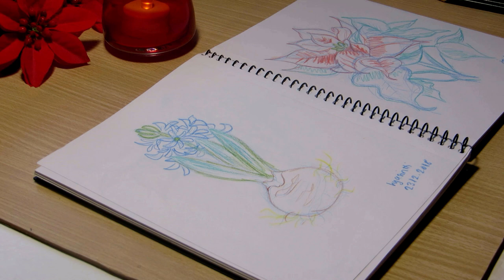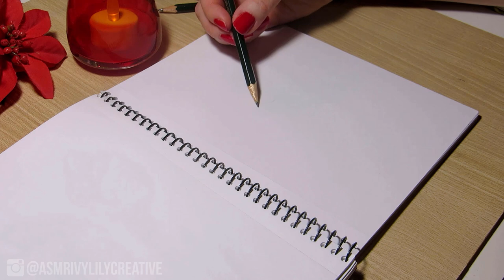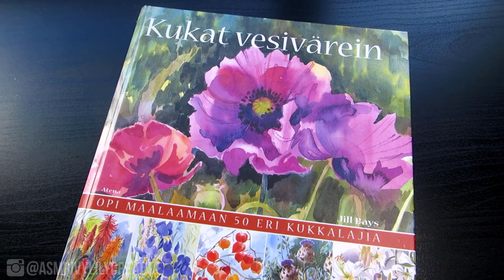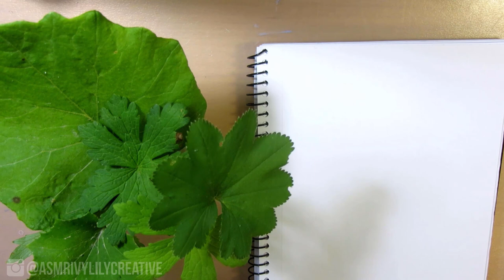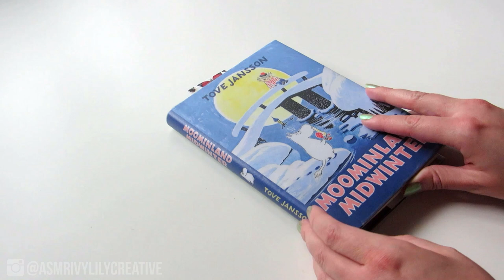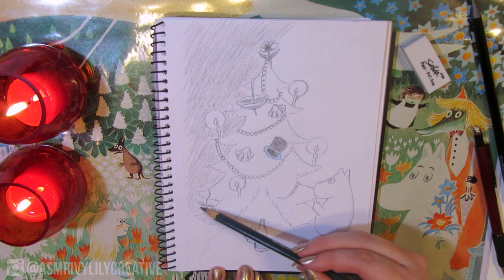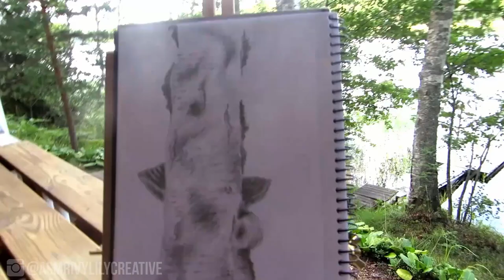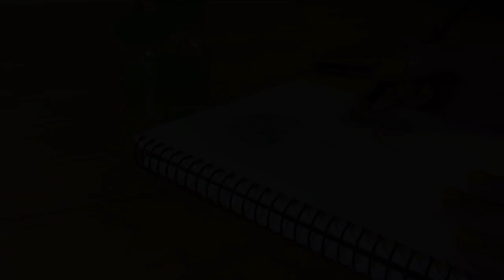ASMR Drawing for 7+ Hours | No Talking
I compiled all my real time pencil drawing videos into one, relaxing 7.5 hours long video.
The video starts from the newer drawings, since they have better audio, and ends with the older drawings that have more background noise from the camera. That means you can see glimpses of drawings in the sketchbook that are being drawn later in the video.

You can have the pencil sounds in the background while sleeping, relaxing or working. The video includes different types of pencil sketching, drawing, shading with graphite pencils, mechanical pencils and a woodless pencil as well as erasing, blending and paper sounds and some tapping. Drawing timestamps and materials are listed below as well as a link to my art shop.

TIMESTAMPS
Hyacinth drawing 0:00
Amaryllis drawing 35:40
Poinsettia drawing 1:14:00
Beetle drawing 1:55:00
Daffodil drawing 2:24:30
Rose drawing 3:05:30
Moth drawing 3:28:25
An older amaryllis drawing 4:06:20
Monstera leaf drawing 4:26:33
Drawing of random leaves 4:48:52
Moomin winter drawing 5:49:52
Moomin Christmas drawing 6:12:56
Birch tree drawing 6:44:11
Hamsa hand drawing (lo-fi audio) 7:01:25
Geranium leaf drawing (lo-fi audio) 7:11:30

• H - 8B pencils
• 0.7 mechanical pencil
• *kneaded eraser from this set
• *woodless graphite pencil from this set
• regular eraser
• FolderMate Sketchbook A5 110 gsm
• *blending stump from this set
• easel from Lidl